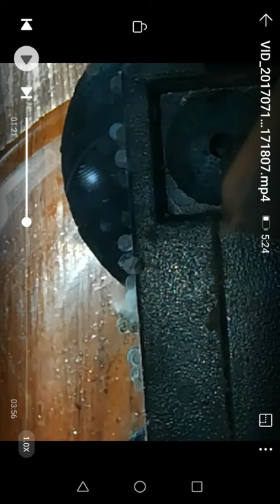Movements inside neon tetra eggs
Few mins before hatching...
Shot on Honor 6X.